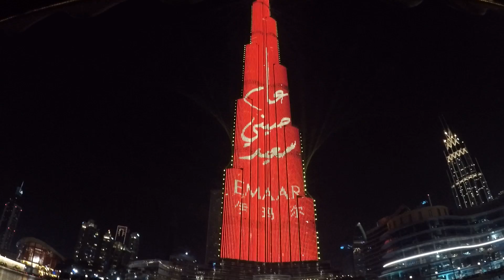Dubai 2018 light show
On the boat in Dubai watching light show on Burj Khalifa